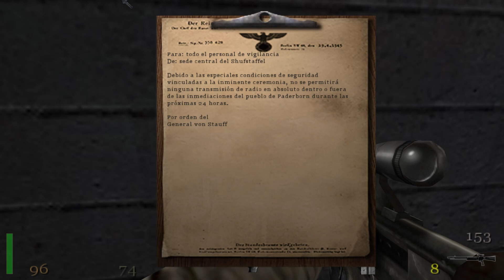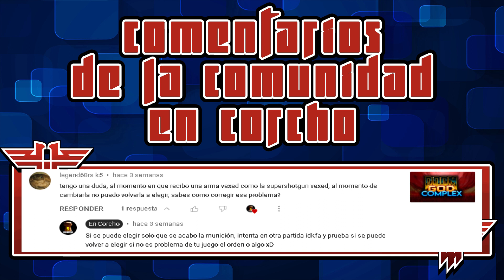Return to Castle Wolfenstein - Mission 6 Part 1 - Bramburg Dam - Return Engagement - En Corcho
Aquí te dejamos todos los secretos de Return To Castle Wolfenstein - Misión 6 - parte 6 - Bramburg Dam - Return Engagement -  1 secretos

0:00 Intro
01:30 Secreto1

Subimos vídeos los días Sábados, Domingos, Lunes, Martes, Miercoles y Jueves :D
Visita nuestro Instagram: